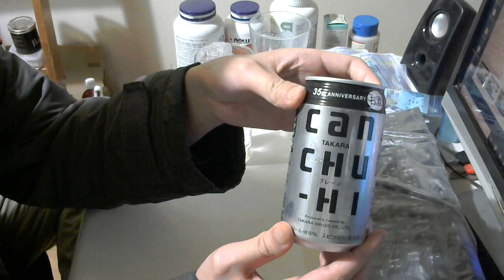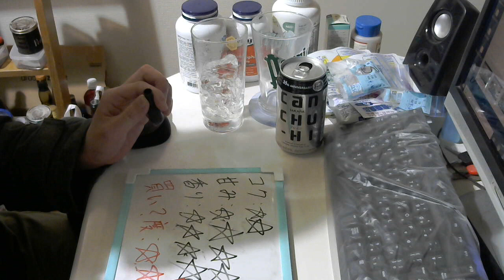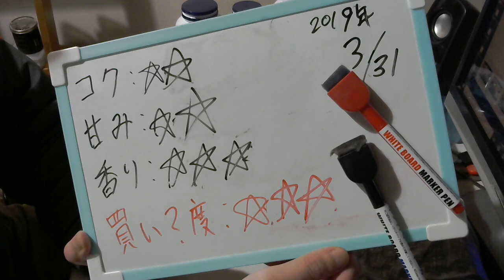酒好きな元新潟人の飲酒動画 part1644 タカラcanチューハイ プレーン【チューハイ】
甘み：★★
香り：★★★
買い？度：★★★

Twitter⇒@yukkituikyasu